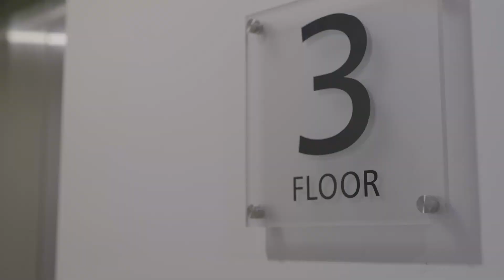19/130 Main Street, Blacktown - with Ray Denkha